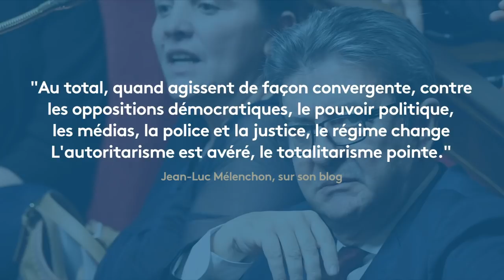Alexis Corbière sur France Info TV chez Fauvelle et Dély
Alexis Corbière, député La France insoumise de la Seine-Saint-Denis, était l'invité du "8h30 Fauvelle-Dély" du 12 février 2019. Il a notamment été interrogé sur les actes antisémites qui se sont déroulés ces derniers jours à Paris, sur les gilets jaunes et la pratique policière, ainsi que sur la démission d'un proche de Macron, Ismaël Emilien.